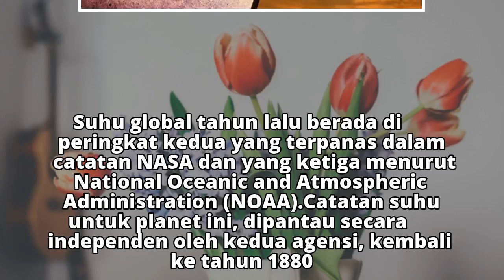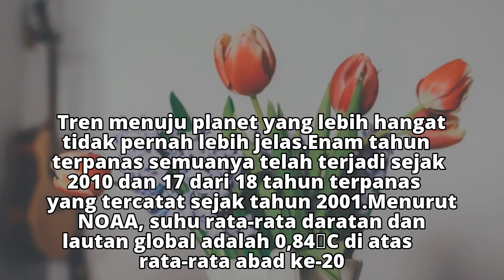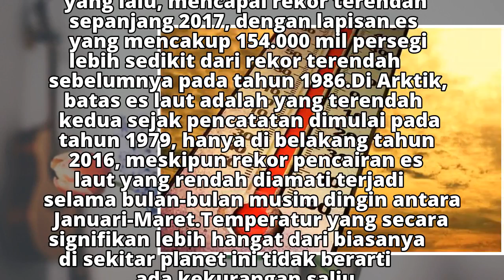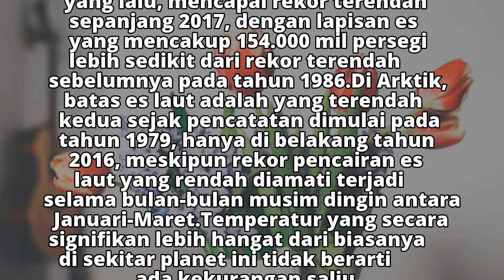2017, Salah Satu Tahun Terpanas dalam Sejarah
2017, Salah Satu Tahun Terpanas dalam Sejarah
2017, Salah Satu Tahun Terpanas dalam Sejarah
2017, Salah Satu Tahun Terpanas dalam Sejarah